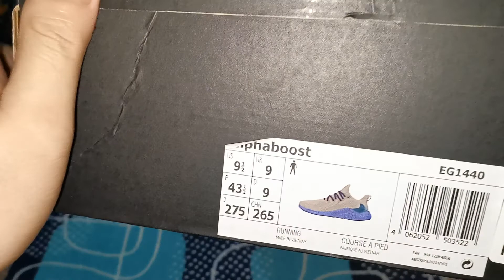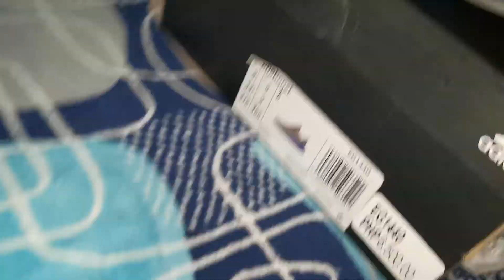Alpha Boost Quick Overview